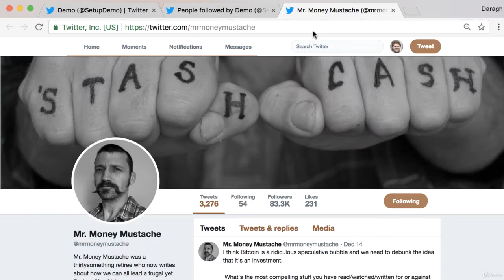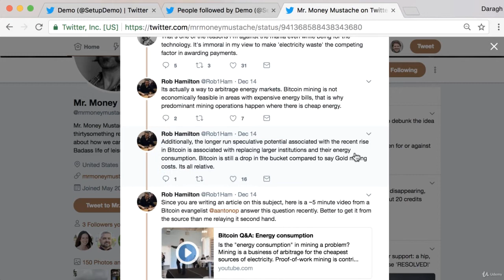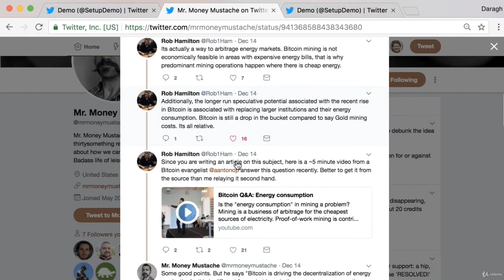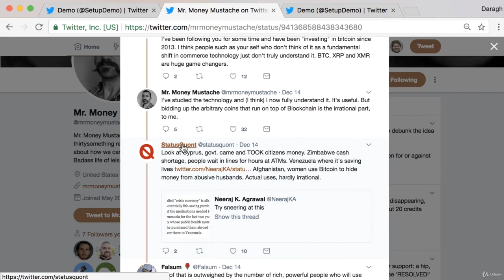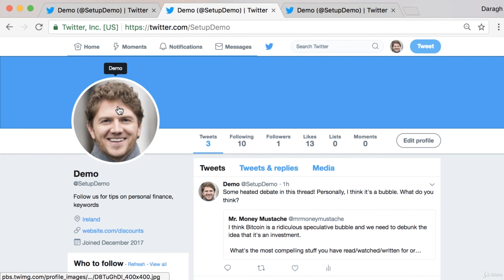7. Twitter Followers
Twitter Followers